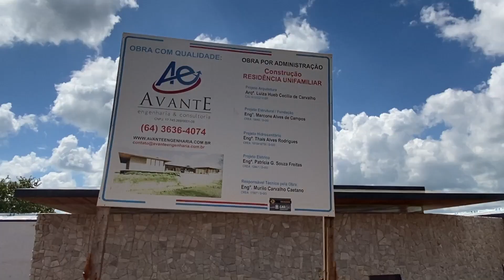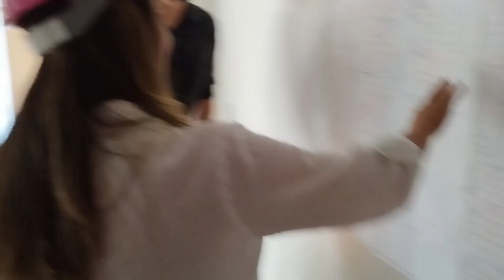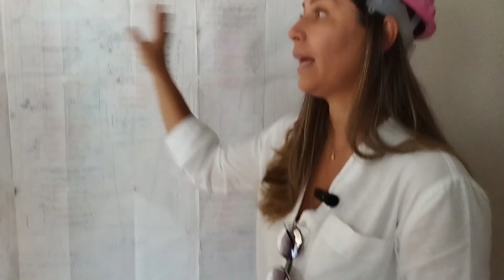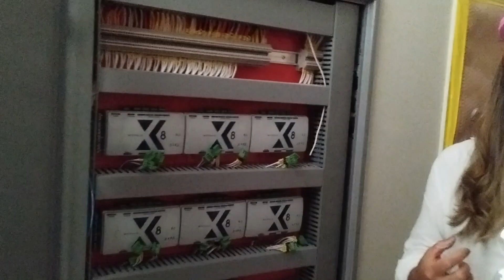A AUTOMAÇÃO ESTÁ MUDANDO O CONCEITO DE MORAR EM RESIDÊNCIAS DE ALTO PADRÃO - ENG. PATRICIA SOUZA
Esse é o segundo vídeo da visita junto com a Engenheira Eletricista Patrícia Souza.

Bem-vindo ao Entreliçados Podcast, o seu canal informativo e inspirador sobre construção civil, engenharia e empreendedorismo! Aqui, você encontrará uma equipe apaixonada e especializada no assunto, composta por dois engenheiros civis: Bruno Paniago Lima, José Victor Macedo.

Neste episódio especial, temos um PARTICIPANTE mais que especial, PATRÍCIA SOUZA, que é engenheira elétrica, professora do Instituto Federal de Jataí e uma das referencias no assunto quando se fala em alto padrão.

Fique por dentro das últimas novidades, explore histórias inspiradoras e desvende os segredos do sucesso na indústria da construção.

00:00 DEIXA SEU LIKE!
01:30 SE INSCREVA NO CANAL